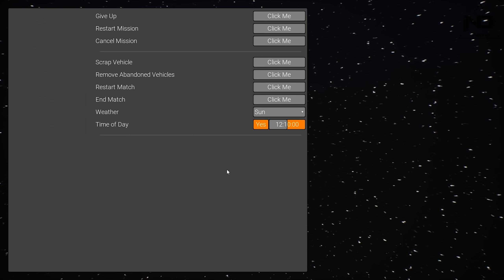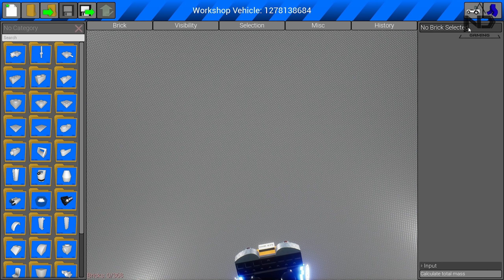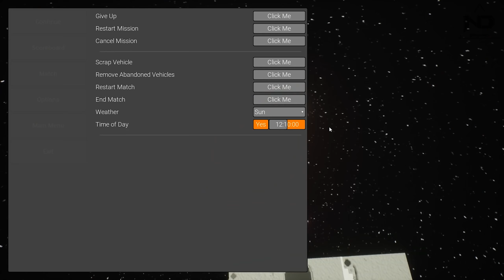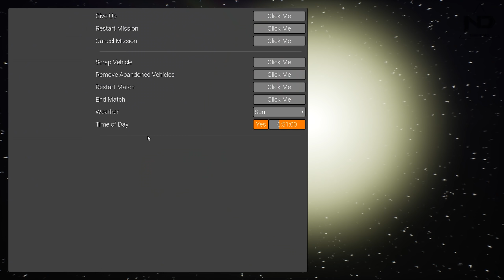Brick Rigs #47 - Dùng Tàu Con Thoi Khám Phá Ngoài Vũ Trụ